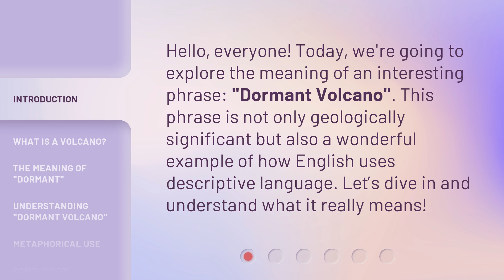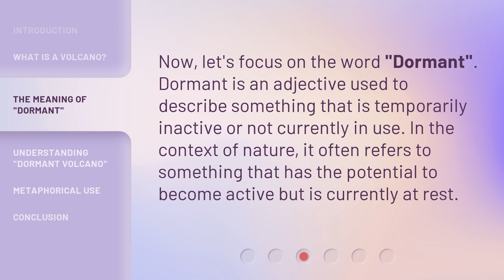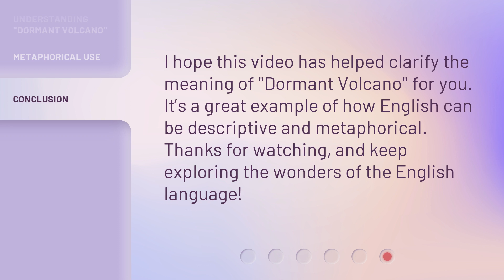Understanding "Dormant Volcano": A Guide for English Learners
Cracking the Code: Decoding Dormant Volcanoes for English Learners • Embark on an exciting journey to grasp the concept of dormant volcanoes in this informative guide designed specifically for English learners. Uncover the secrets behind these seemingly quiet giants and enhance your vocabulary and comprehension skills along the way!

00:00 • Introduction - Understanding "Dormant Volcano": A Guide for English Learners
00:29 • What is a Volcano?
00:52 • The Meaning of "Dormant"
01:13 • Understanding "Dormant Volcano"
01:40 • Metaphorical Use